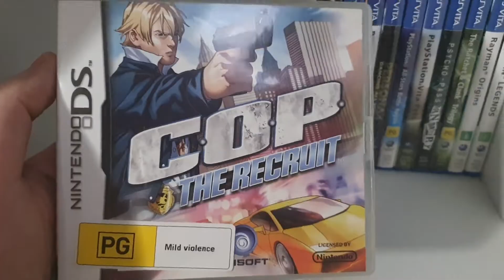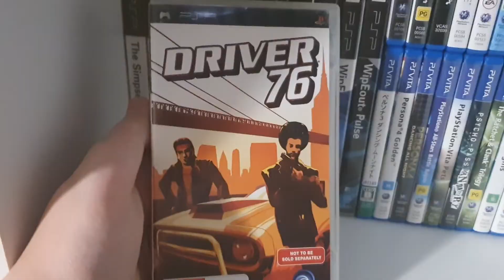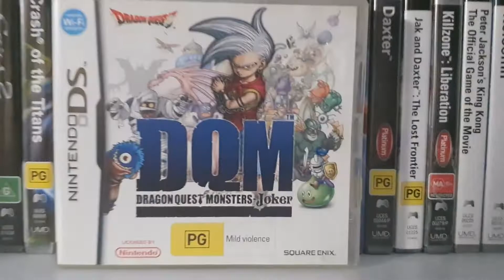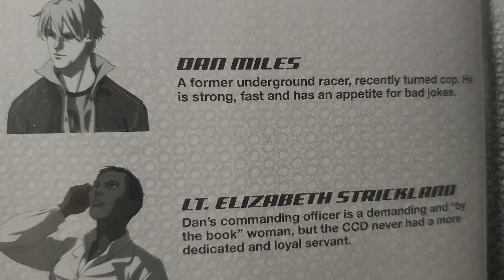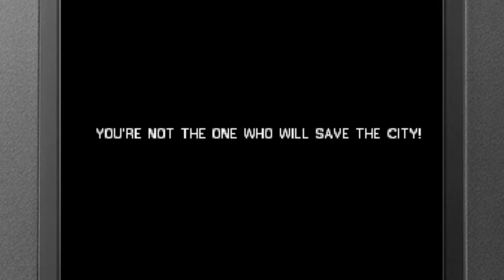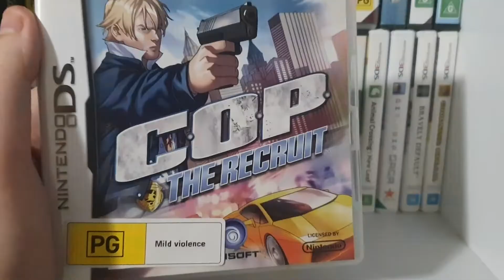C.O.P. The DS Beaut - Freezer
C.O.P. The Recruit is a gem from VD-Dev.

Originally designed as a Driver title, this became it's own IP. This is an open world 3D game on the Nintendo DS.